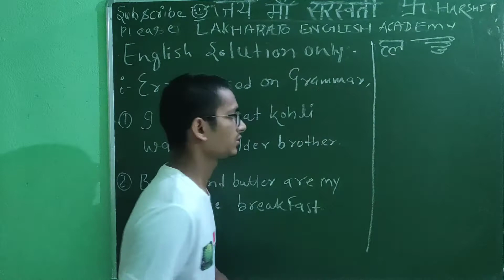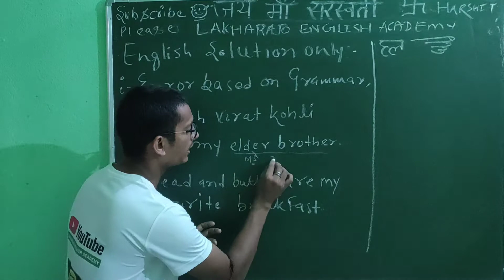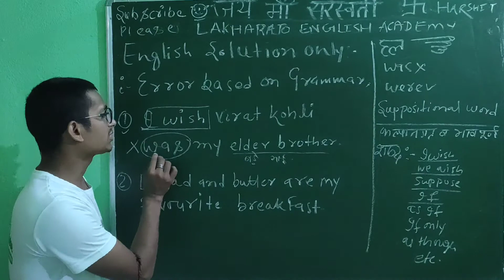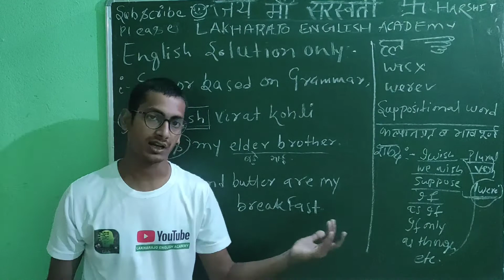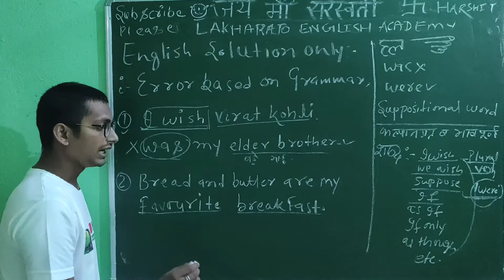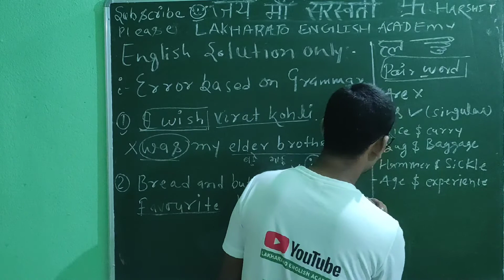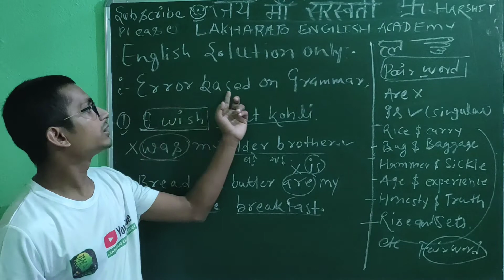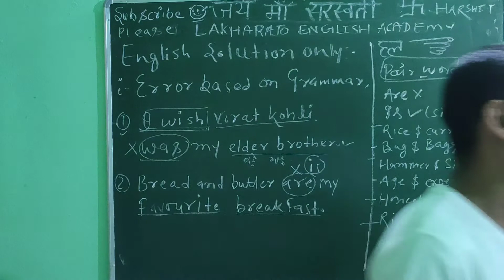English solution only . Questions based on error.....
:-- मेरे VIDEOS को कृपया अंत तक जरूर देखें अपने दोस्तों के बीच मे जरूर SHARE करें।
धन्यवाद

:- Please join my Telegram channel for english vocabulary session and english terms